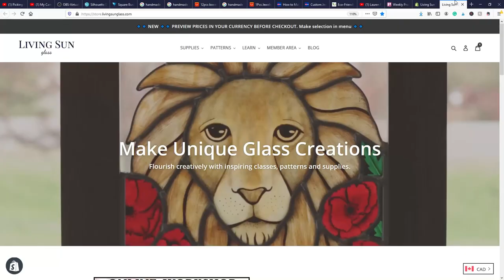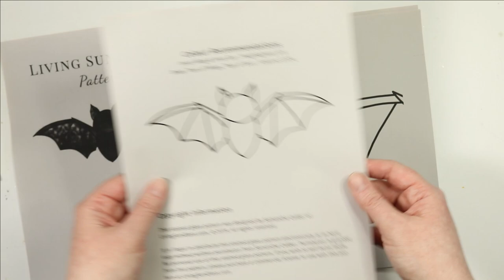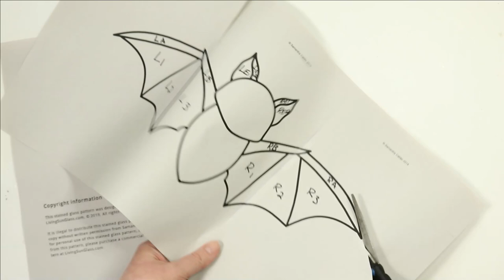Making a Stained Glass Bat: Part 1 - Preparing the pattern and cutting the glass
In this series of Making A Stained Glass Bat videos, I'm sharing every step of the process in taking an ordinary pattern and adding some fun twists to it.

FOLLOW ME ↴

Silver Permanent Marker

Toyo Custom Grip Cutter
Running Pliers
Grozing Pliers

✦✦ RECOMMENDED STAINED GLASS SUPPLIES ✦✦
Edco 7/32" Foil
Hakko Soldering Iron
Artist Pure 60/40 Solder
Neutra Clean by Classic
Novacan Black Patina for solder
Nitrile Gloves